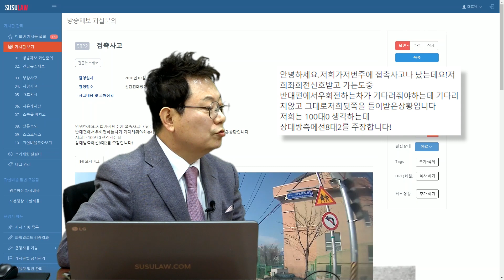4399회. 신호에 따라 좌회전하던 블박차와 비보호 우회전하던 차와의 사고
(b5822, 하나의 차로이기 때문에 100:0은 어려움, 가히, 블랙박스, 블박영상, 교통사고 영상, traffic accident, car accident, dash cam, black box)